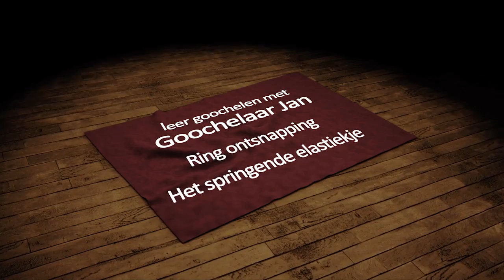Leer goochelen met Goochelaar Jan, deel 9